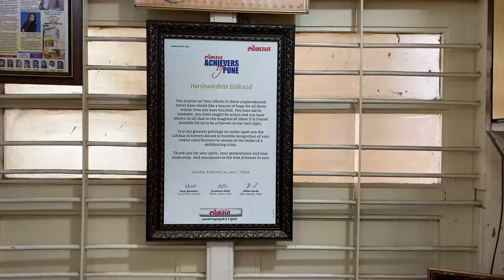BEST CLASSES FOR CMA | CMA FOUNDATION | CMA INTER | CMA FINAL | CMA STUDENTS | NEW SYLLABUS | HGPA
👉HGPA Classes is the one stop solution for CMA courses
CMA FOUNDATION
CMA INTER
CMA FINAL

👉With the best faculties for CMA course in INDIA

👉And the the only class which provides from
CMA FOUNDATION to CMA FINAL